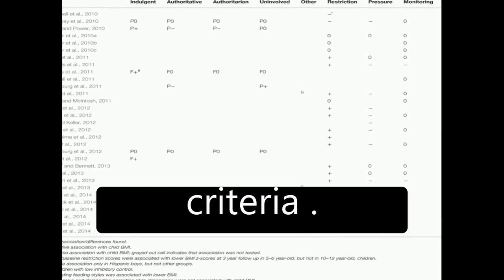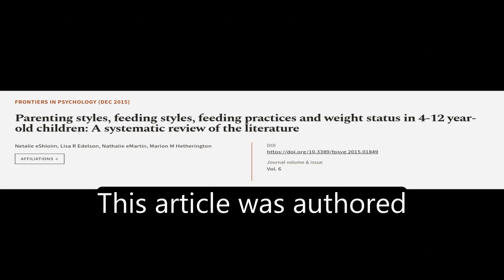Parenting styles, feeding styles, feeding practices and weight status in 4-12 year-ol... | RTCL.TV